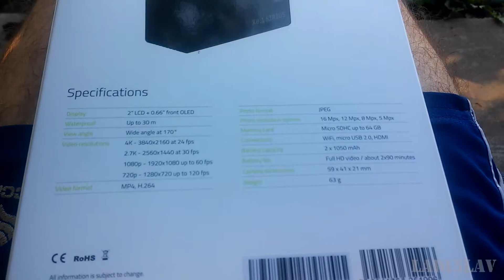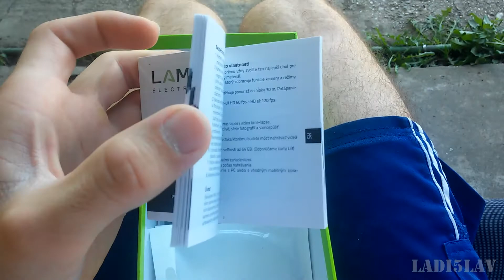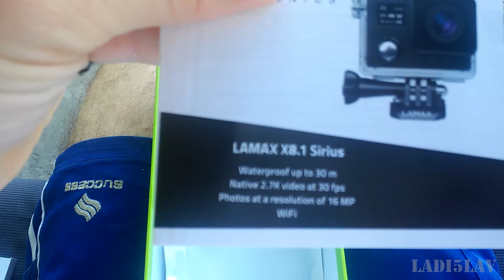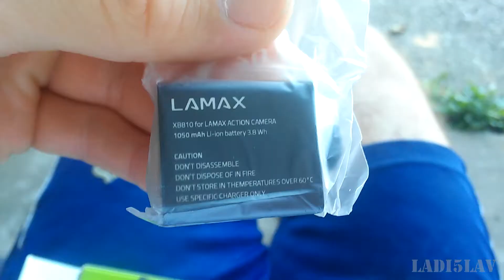Unboxing My New Action Camera Lamax X8.1 Sirius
Song:Phantom_Sage_-_When_I’m_Gone_[NCS_Release]